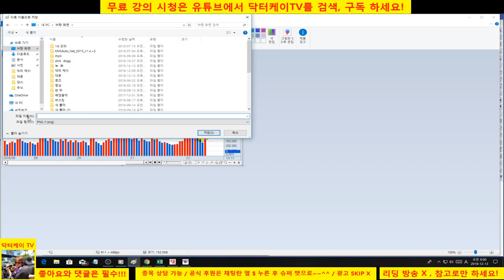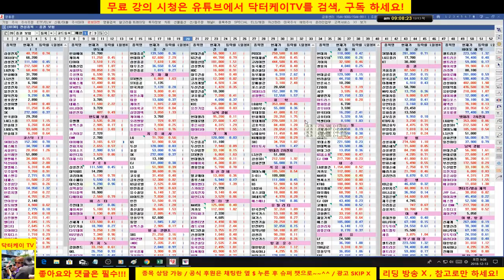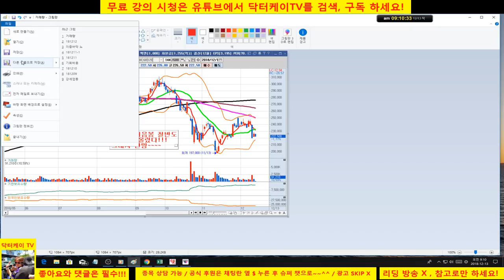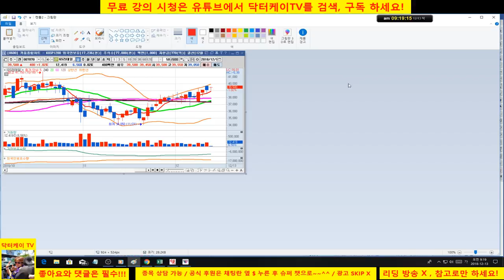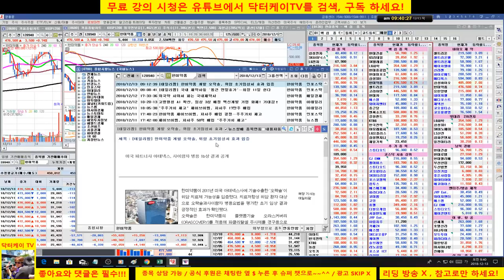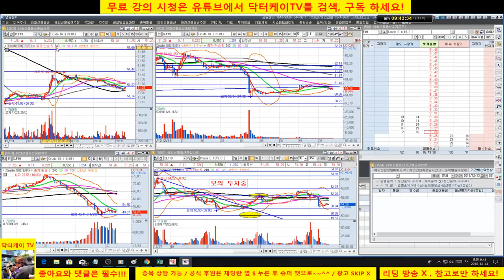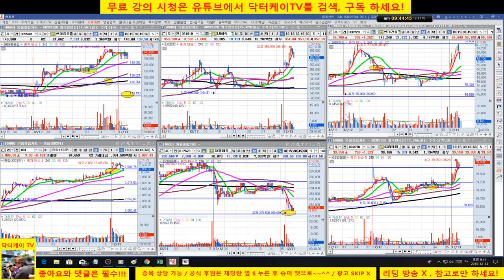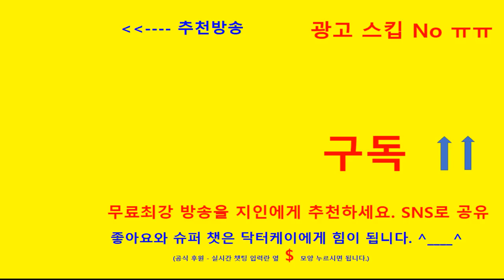= 닥터케이 TV =아침무료주식방송/181213/오늘 선물 옵션 동시만기일/전일 미국 유럽 상승 마감/상승 출발 - 포트 70% 상승 출발 양호/셀트리온은 처진다 - 조심